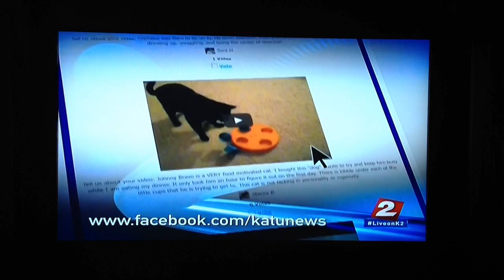Noah The Weather Cat Featured on KATU News!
Noah has been with the Furry Friends cat rescue for a while now. From the video, you can tell he is very excited about the KATU Weather Cat Contest. He loves people and he loves to be where you are, watching you and laying in the middle of the floor so you have to step over him; impressing upon you that he cannot be ignored. Noah is a lovebug and loves to sit in your lap. He also graduated with his degree in meterology from the Feline Weather Academy. He is happy whether its snowy, sunny or raining cats and dogs. Noah is available for adoption, to learn more about Noah and Furry Friends, please